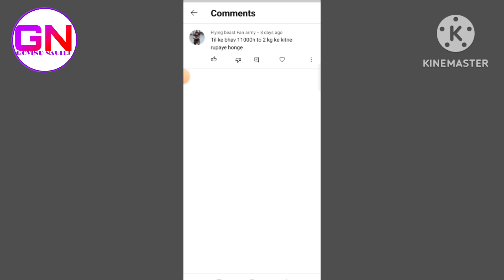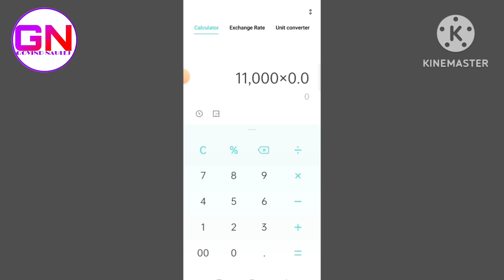एक किलो तिल का ₹11000 है तो til ka hisab kaise lagate Hain calculator se Govind calculator video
हेलो दोस्तों चैनल पर आपका स्वागत है
आज हम बताएं इस वीडियो में आपको

1 किलो तेल का 11000 रुपए है तो  एक 2 ग्राम कितने रुपए का होगा

गोविंद केलकुलेटर वीडियो